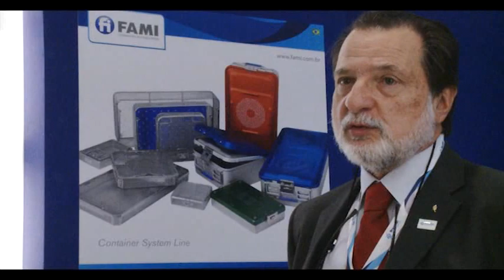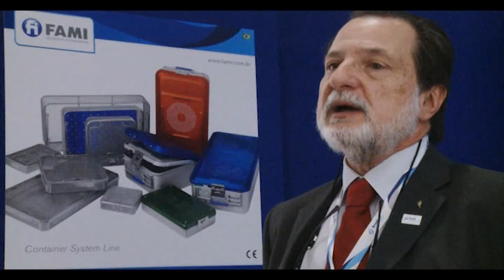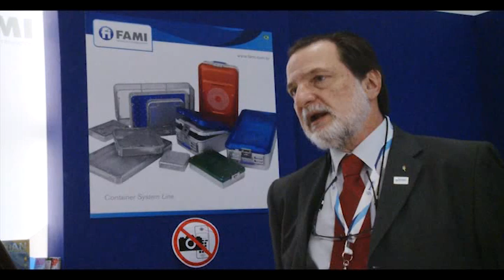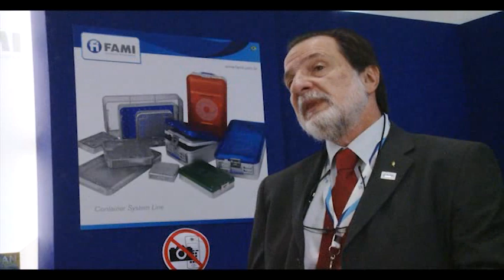Fami - Medica 2012.